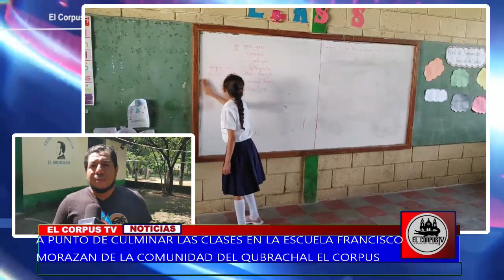A PUNTO DE CULMINAR EL AÑO LECTIVO EN LA ESCUELA FRANCISCO MORAZAN DE LA COMUNIDAD DEL QUEBRACHAL